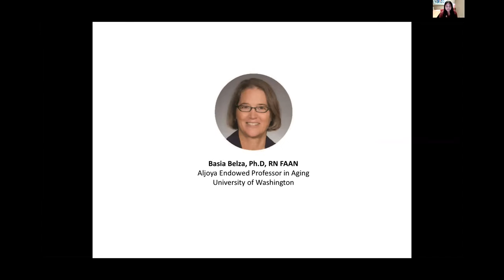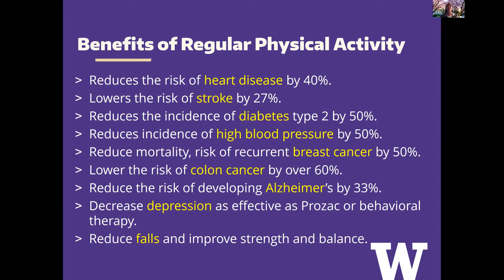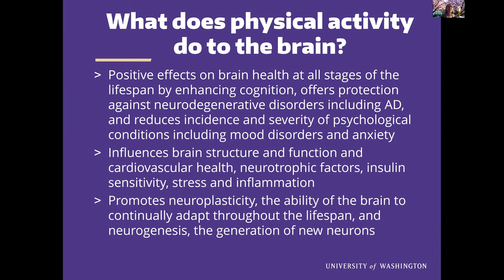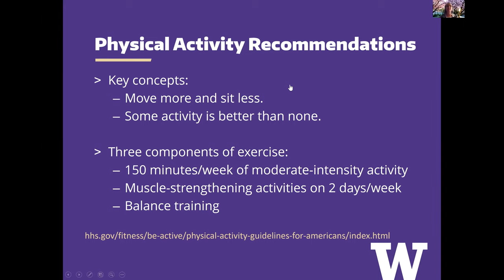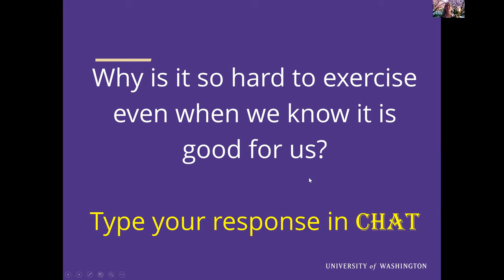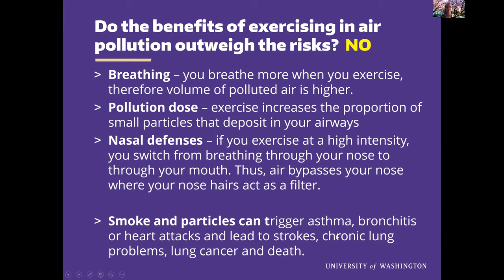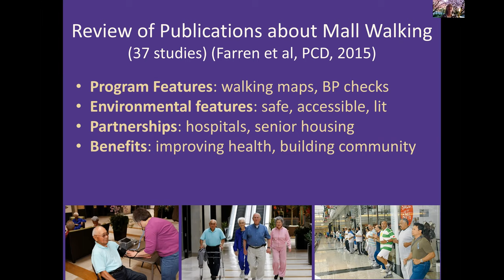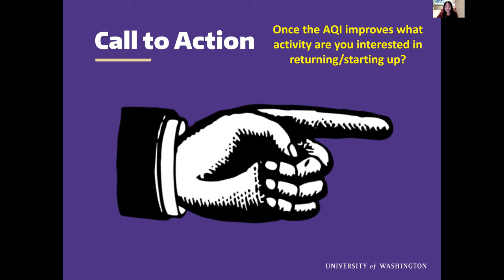Workout Your Brain with Physical Activity - Hosted by Aljoya Thornton Place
What is the one prescription that can help prevent and treat dozens of diseases?Physical activity! In this online event, Dr. Belza shares how physical activity plays a large role in our wellness and speciﬁcally, our brain health.

Presenting Speaker: Basia Belza, Ph.D, RN, FAAN, is the Aljoya Endowed Professor in Aging in the School of Nursing at University of Washington. Her scholarship focuses on improving the health of older adults through dissemination initiatives with a focus on physical activity interventions. Dr. Belza is also the Director of the de Tornyay Center for Healthy Aging at the UW School of Nursing and is an Adjunct Professor with the School of Public Health.